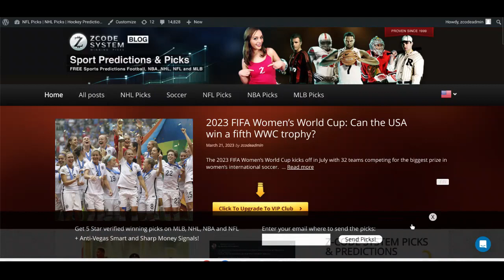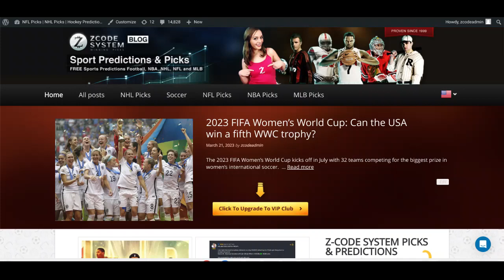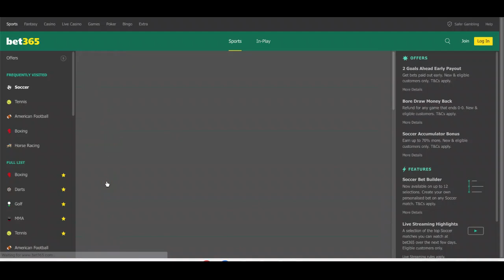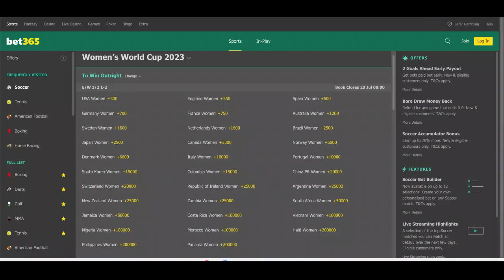2023 FIFA Women's World Cup: Can the USA win a fifth WWC trophy?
The 2023 FIFA Women's World Cup kicks off in July with 32 teams competing for the biggest prize in women's international soccer.